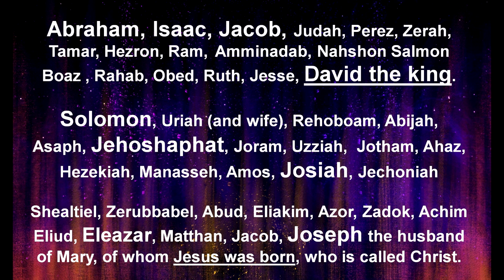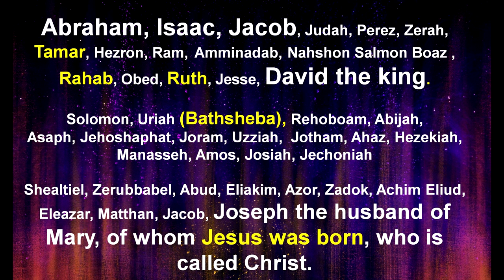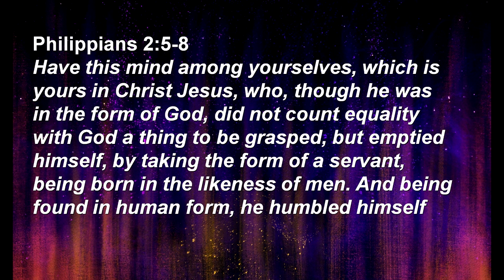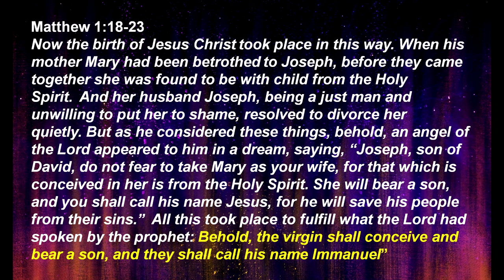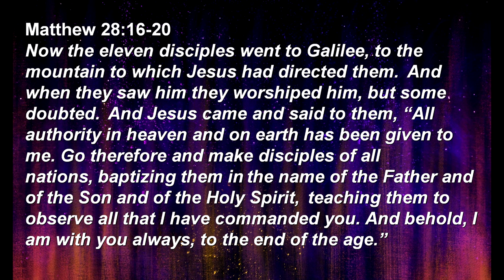Immanuel "God With Us!"